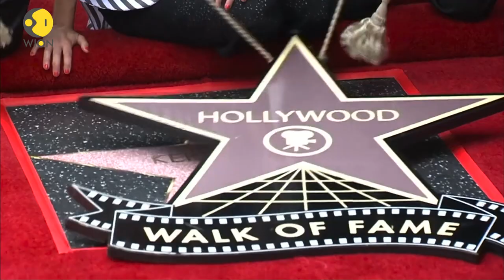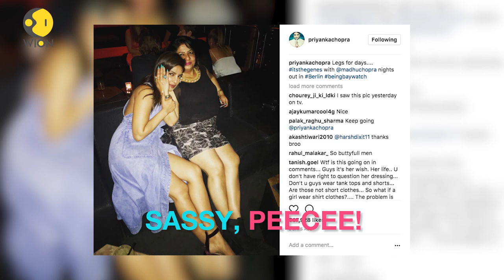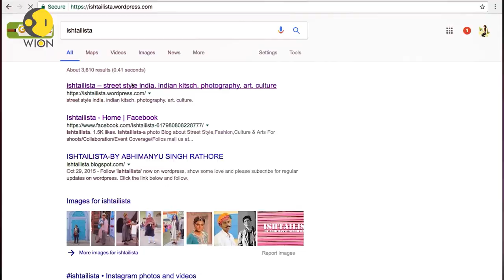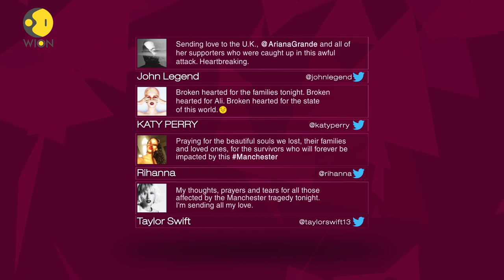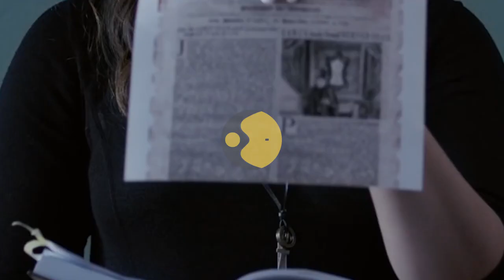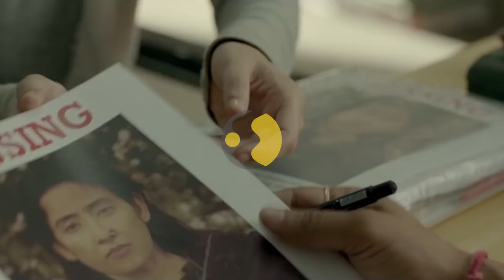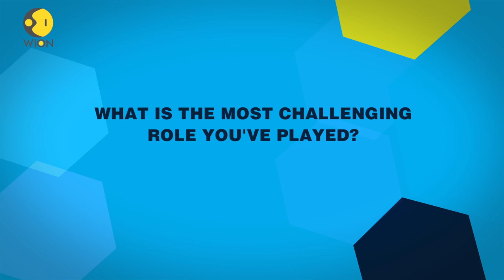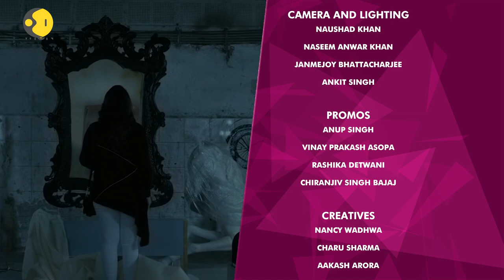Unscripted, EP 39: Interview with Konkana Sen Sharma, Kalki Koechlin, street style trends and more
An exclusive conversation with the star cast of the latest release "A Death In The Gunj" and the latest street style trends doing the rounds and the newest movies opening at the box office this week!